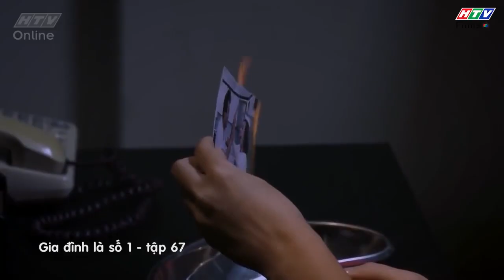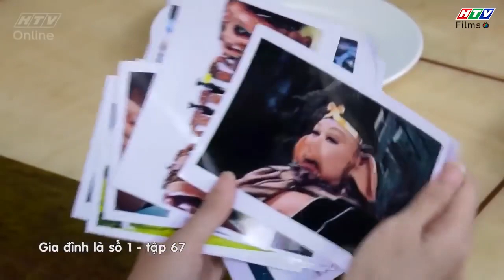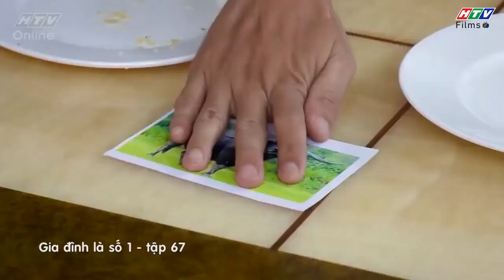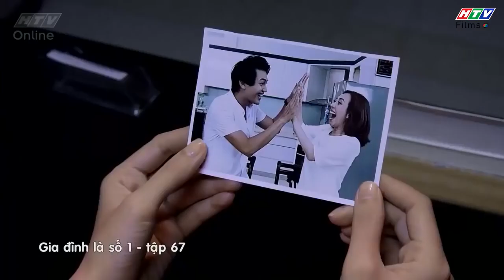Gia đình là số 1 Phần 1 | Chị dâu em chồng bằng mặt không bằng lòng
Đó là ông nội Nguyễn Đức Nghĩa (NSƯT Việt Anh đóng) với tính cách cộc cằn, bảo thủ và cực kì gia trưởng. Đối với ông gia đình là quan trọng nhất và ông cũng là người quan trọng nhất bởi ông luôn muốn là người quyết định tất cả mọi thứ và rất dễ nổi điên nếu ai đó không nghe lời mình. Chính vì bảo thủ nên trở nên lạc hậu với thời đại và bị "lép vế" trước con dâu trưởng Vũ Hoàng Anh. Bà nội Lê Thị Bé Năm (Phi Phụng) - mẫu nội trợ Việt Nam trung niên điển hình, luôn chăm lo cho gia đình, nhưng cũng nhiều chuyện và hay nói xấu con dâu.

Với câu chuyện vui buồn về gia đình có 3 thế hệ, khán giả sẽ bắt gặp những gì gần gũi nhất, hài hước nhất và Việt Nam nhất trong "Gia đình là số 1". Từ những nét văn hóa và nếp sinh hoạt rất Việt Nam, những cái cười giòn giã cũng sẽ bật ra đầy tự nhiên. Qua đó, những giá trị nhân văn cũng như đạo lí hiếu thuận, lễ nghĩa, tình người... sẽ được chuyển tải một cách nhẹ nhàng.

00:00 Đón xem Tạp Hóa Năm Châu
02:00 Đón xem Mẹ Trùm
04:00 Đón xem Gia Đình Là Số 1 Phần 2
06:00 Đón xem Bánh Mì Ông Màu Phần 2
08:00 Đón xem Tạp Hóa Năm Châu